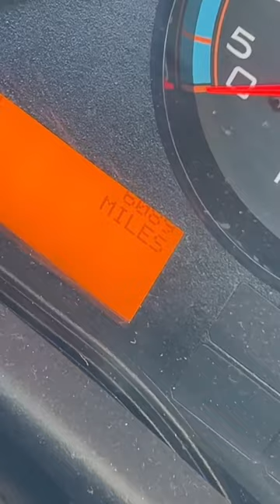DRIVING A “BRAND NEW” IC CE SCHOOL BUS!